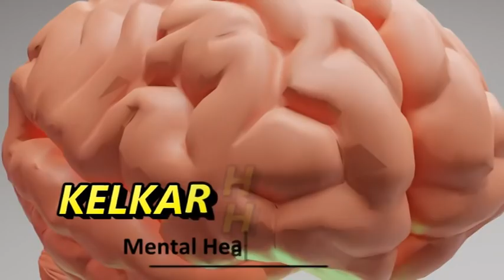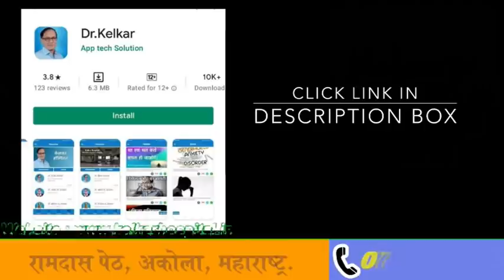Sex testing with Girlfriend or veshya -गर्लफ्रेंड या वैश्या के पास टेस्ट करना ठीक है ?Dr.Kelkar (MD]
is video me hum aapko batayege ki kya aapne girlfriend ya Veshya ke paas Test karana thik hai ya nahi jab ladaka umra me aata hai tab usme hormone changes hote rahate hai 16 se 18 saal ki umra me khafi sare pontine Erection hote rahate hai.29 30saal ki umra me Pontine Erection kam hote hai.is wajah se ladke ko lagata hai ki mujhe Erection nahi aa rahe hai . maine hastmaithun kiya hai is wajahse ye problem ho rahi hai.wah  test karne ke liye apne grilfriend ke pass jata hai Veshya ke pas jata hai .kya Veshya ke pass test karana jaruri hai .is video me hum is bareme baat karege .

• Psychiatrist
• Hypnotherapist
• Psychotherapist,
• De-addiction Specialist
• Sexologist